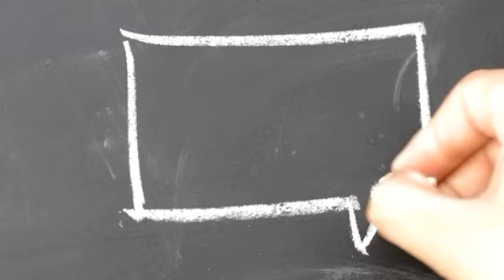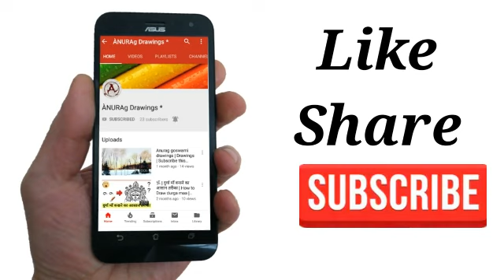How to draw india flag | Tiranga banane ka tarika | तिरंगा झंडा बनाने का आसान तरीका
Hello friends.

Tiranga banane ka aasan tarika .
Draw india flag step by step
तिरंगा बनाने का आसान तरीका 👍👍

Like👍 Share 👫➡👭 and don't forget to